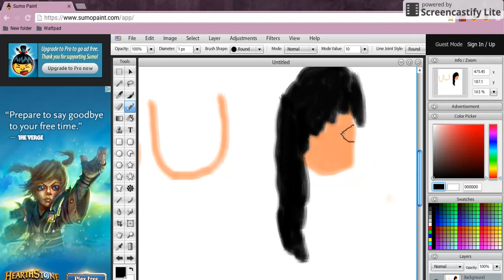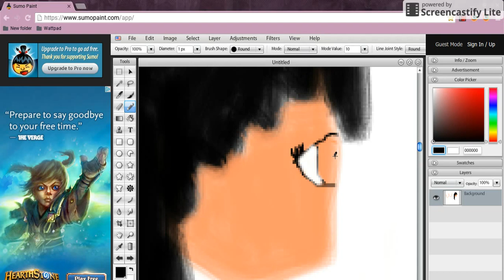Speed paint gone wrong :(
Hey guys! Aryn here! and today I tried to speed paint but it didn't work and I was very bummed out :( But anways I hope you enjoy this video bye!